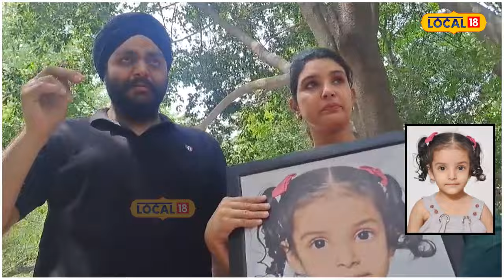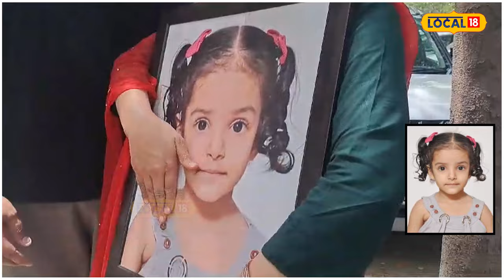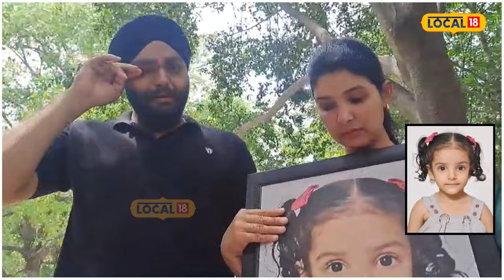Death Sentence to Dilroz murder accused | ਦਿਲਰੋਜ਼ ਦੀ ਕਾਤਲ ਨੀਲਮ ਨੂੰ ਮਿਲੀ ਫਾਂਸੀ ਦੀ ਸਜ਼ਾ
ਲੁਧਿਆਣਾ ਦੀ ਅਦਾਲਤ ਨੇ ਢਾਈ ਸਾਲਾ ਬੱਚੀ ਦਿਲਰੋਜ਼ ਕਤਲ ਕੇਸ ਵਿੱਚ ਦੋਸ਼ੀ ਮਹਿਲਾ ਨੀਲਮ ਨੂੰ ਫਾਂਸੀ ਦੀ ਸਜ਼ਾ ਸੁਣਾਈ ਹੈ। 2021 ਵਿੱਚ ਮਾਸੂਮ ਬੱਚੀ ਦਾ ਕਤਲ ਕਰਨ ਵਾਲੀ ਗੁਆਂਢੀ ਨੀਲਮ ਨੂੰ ਸਜ਼ਾ ਸੁਣਾਈ ਗਈ ਹੈ। ਬੱਚੀ ਦੇ ਮਾਪੇ ਪਿਛਲੀਆਂ ਤਿੰਨ ਤਾਰੀਖਾਂ ਤੋਂ ਲੁਧਿਆਣਾ ਅਦਾਲਤ ਦੇ ਫੈਸਲੇ ਦੀ ਉਡੀਕ ਕਰ ਰਹੇ ਸਨ। ਇਸ ਮਹਿਲਾ ਨੇ ਗੁਆਂਢ ਵਿਚ ਰਹਿੰਦੀ ਬੱਚੀ ਨੂੰ ਜ਼ਿਊਂਦੇ ਹੀ ਜ਼ਮੀਨ ਵਿਚ ਦੱਬ ਕੇ ਮਾਰ ਦਿੱਤਾ ਸੀ।